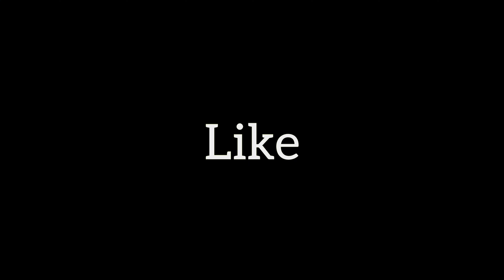ঘৰত খানা দাৱত ৰাখিলো ✨️ || Bhon gusi gol 😭 || Bhai'e dekhun sob কাম jane 😍 || Moiaruamar_tales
Hey all,
This is my YouTube vlog.
Hope everyone enjoys
See ya!!